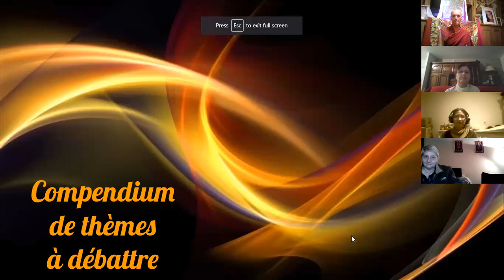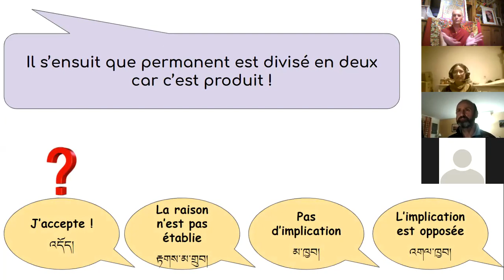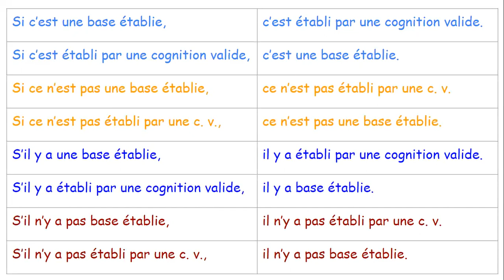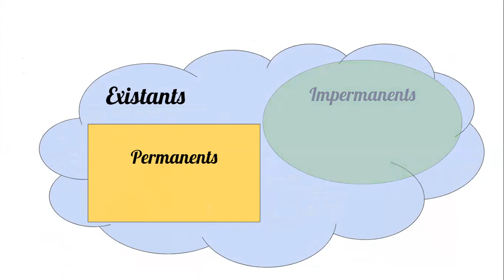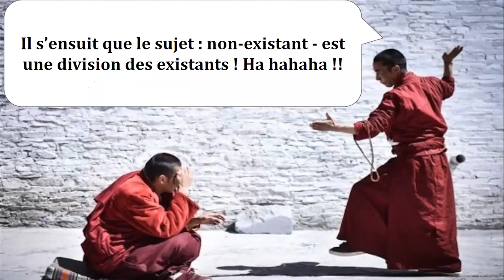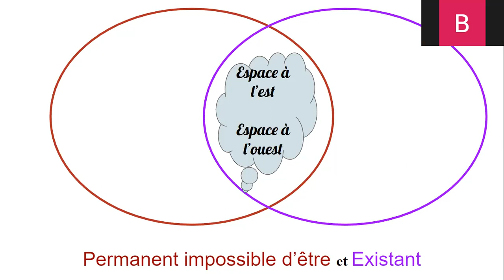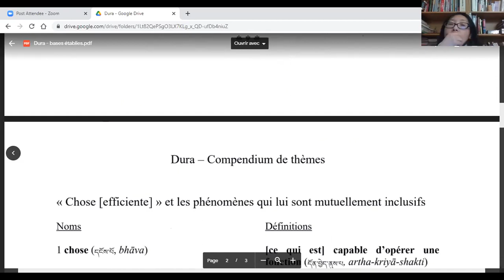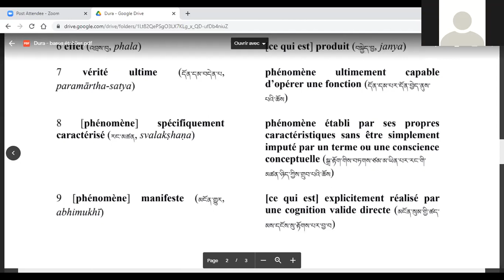Débats – saison II, 3